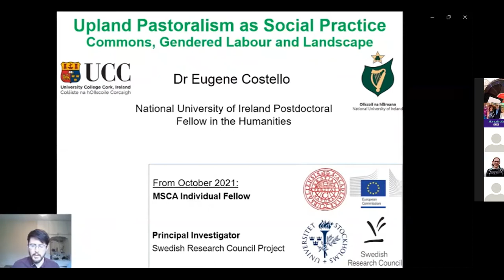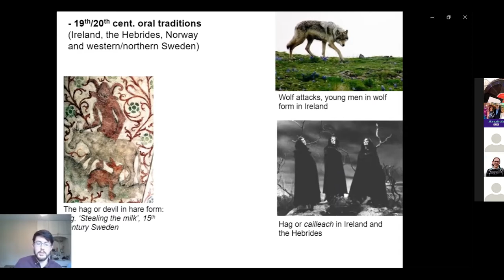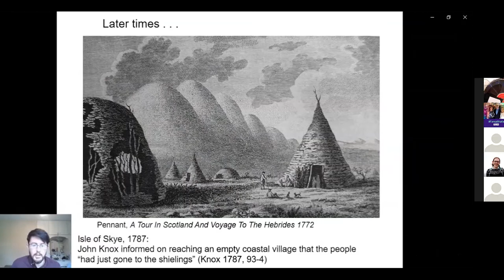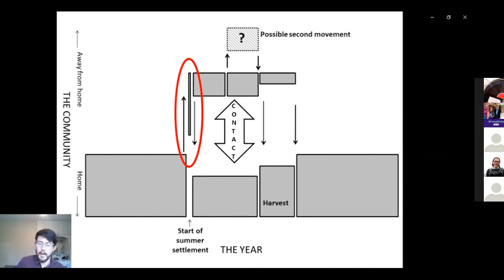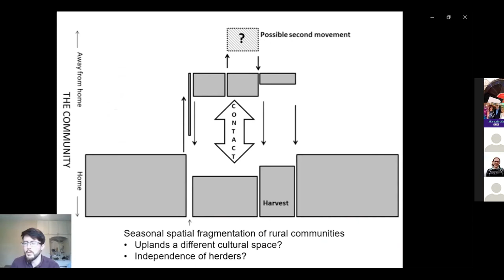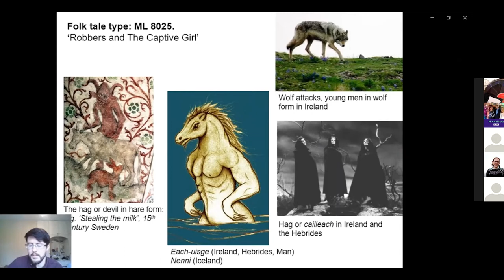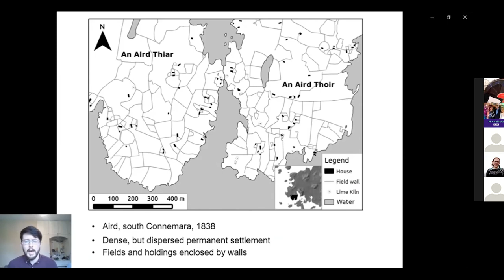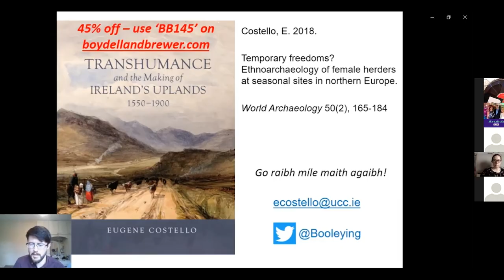Upland Pastoralism as Social Practice: Commons, Gendered Labour and Landscape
Eugene Costello's paper will outline the social structures and practices associated with traditional livestock herding in upland areas of north-west Europe. it deals particularly with transhumance or 'booleying' in the west of Ireland in the period, 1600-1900, but includes comparisons with Scotland, Iceland and Sweden.

The main focus will be on the organisation and recognition of grazing rights, the different roles of men and women in herding and, above all, how these social aspects tied back into the physical environment. The paper will also include a short discussion on the medieval origins of the social role of pastoralism.